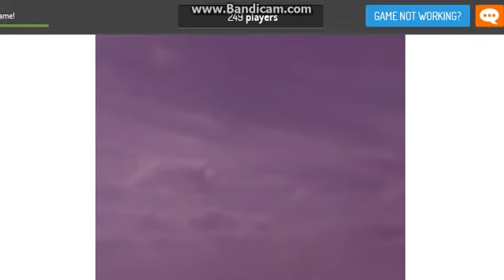lets play snailbob #3 ending